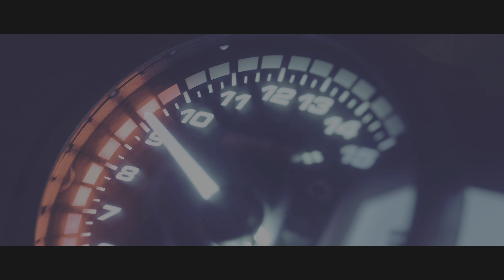🔵 Drift Experience Ativado ...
Playlist Drift Experience Game PLAY 🎮